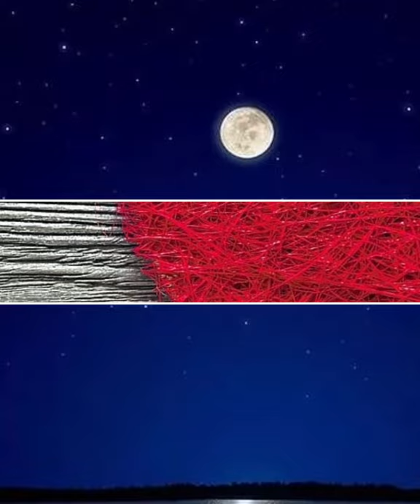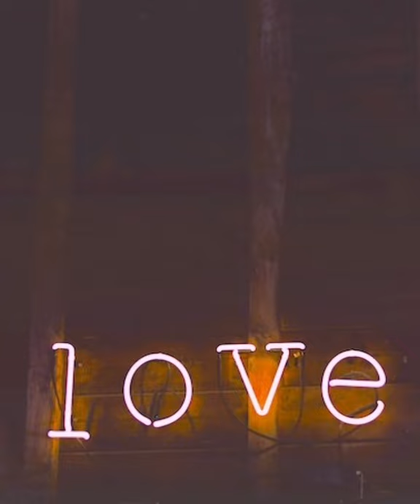Bałałajka cover by grajek amator nowość 2021!!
Zapraszam do wysłuchania super nutki:-)